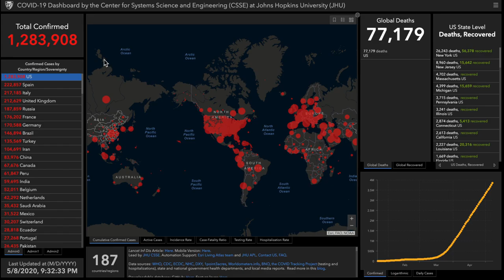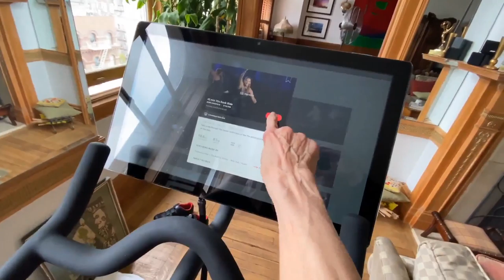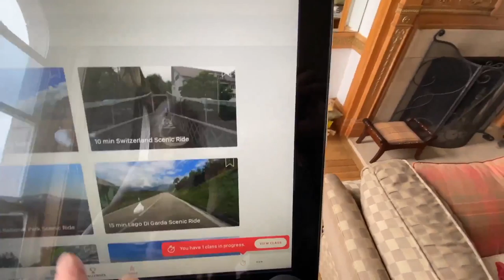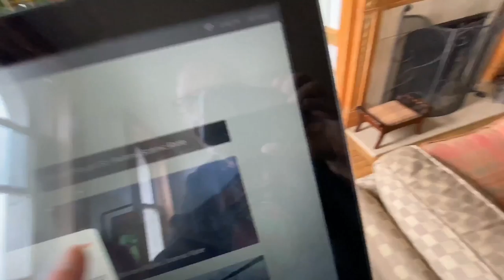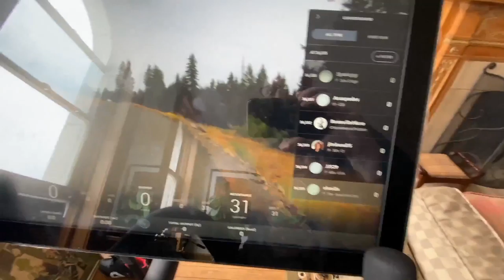Alex Bennett's Ramble 5/8/2020 (From YouTube)